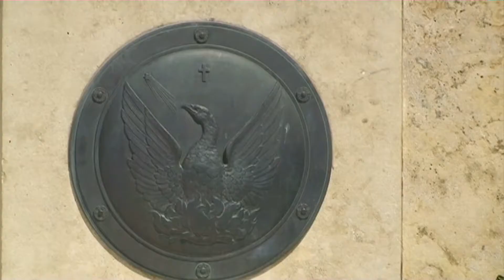relève de la garde des Evzones du palais présidentiel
( merci de noter la vidéo )                                       l                             De nos jours, la garde présidentielle exerce plusieurs fonctions : elle garde le tombeau du Soldat Inconnu ainsi que le palais présidentiel, elle hisse et amène officiellement les couleurs grecques du Rocher sacré de l’Acropole, elle qui assure la garde d’honneur au président de la République et aux chefs d’Etats étrangers.
Autour de l'horloge, deux gardes appelés les Evzones surveiller à la Tombe du Soldat inconnu et du Parlement hellénique sur la place Syntagma d'Athènes. Les deux gardiens en service changentr leurs positions toutes les 20 minutes, et restent complètement immobile. Chaque heure, changement de la garde avec deux Evzones de remplacement qui arrivent de la caserne de la Garde situé derrière l'édifice du Parlement. Les gardes «style de marche particulière de percuter le sol avec leur pied droit. Pendant le changement de garde à Athènes, les Evzones effectuer leurs mouvements très lentement et de manière très stylisée.
En Grèce, la garde est relevée toutes les heures, lors d’un « ballet » assez étonnant, une sorte de chorégraphie très particulière à la façon automate